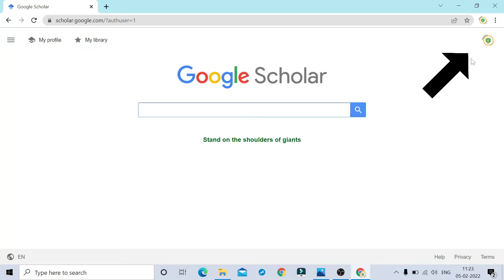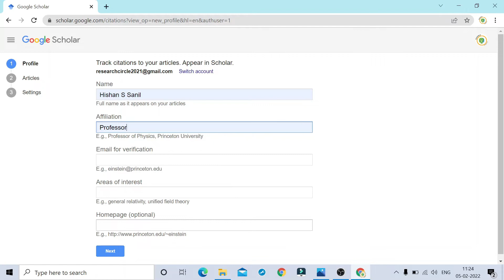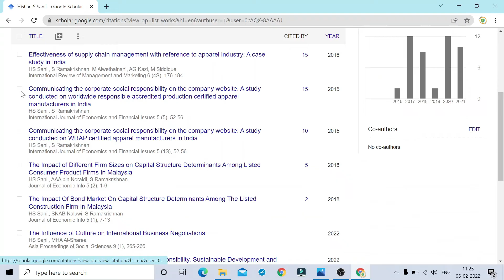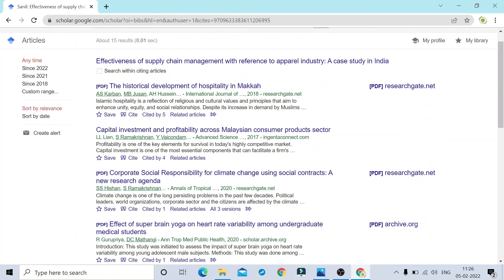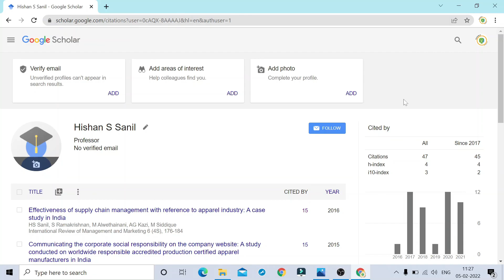How to create Google Scholar Account | Procedure to Open Google Scholar Account | Research Support !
If you're a teacher, researcher, student, or anyone who is looking for scholarly articles and academic journals for your work, then this video is for you. In this video, I'm going to show you how to create a Google Scholar account and how to use it to search for scholarly articles and academic journals.

Why have a Google Scholar profile? Because it allows people to automatically be notified of your new preprints, publications, citations, and more. You don't even have to upload anything. Google just finds your publications online and adds them to your profile (if you allow it). And whenever a new paper is added, your Google Scholar followers will be notified about it. In other words, Google Scholar finds and promotes your research so you don't have to!

Do you want to find the latest research, find the latest content, and save them for your projects? Google Scholar is a simple and amazing way to do it. In this video I'm going to show you how to create a Google Scholar account and how to use it for your research.

Why It's important to create a Google Scholar Profile?
How to Create GoogleScholar profile?
How to use Google scholar profile to find the latest news about published and cited articles.
How to make an ID on Google Scholar

how to create a google scholar account,
how to create a google scholar account- 2020,
how to create a google scholar profile,
how to create a google scholar,
how to make a google scholar,
setting up a google scholar profile,
google scholar,
scopus indexed journals,
selection of journal,
scopus indexed journal,
research,journal selection,
tracking citations,

2. Academic Digital Profile For All Students/ Academician/ Researcher
3.
4. International Multidisciplinary Conference on Sustainable Practices (Maldives)
5. An Attempt of “ Most Chapters in Single Book” for India Book of Records